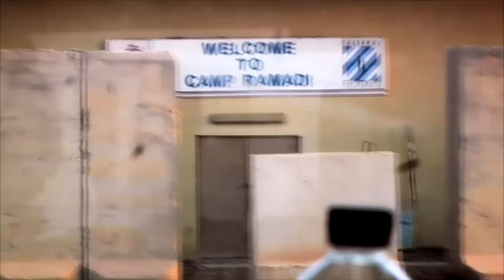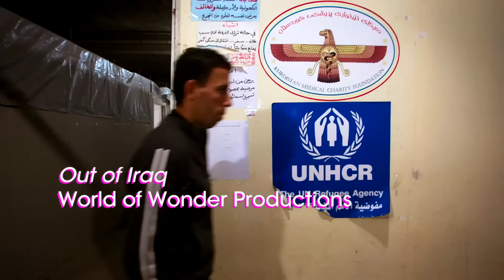A Love Story: James St. James on Out of Iraq film w/ Nayyef Hrebid and Btoo Allami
Premieres on Logo TV June 13, 2016